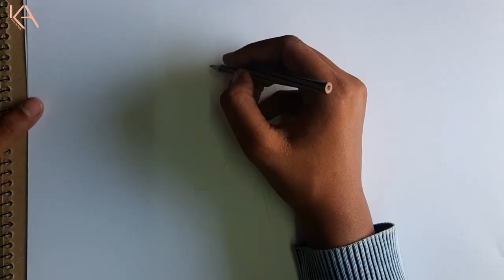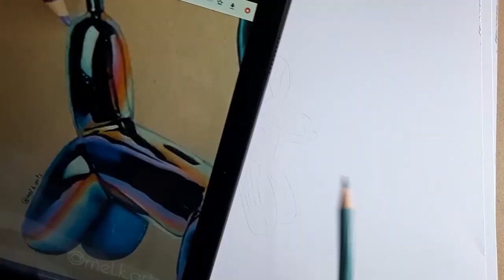Drawing a realistic balloon dog using colored pencils I Kaifajaz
Hey everyone,

drawing a realistic balloon dog using colored pencils.
it took me overall 2 hours to complete this sketch,

Do share it with your family and friends!

background track by NCS.